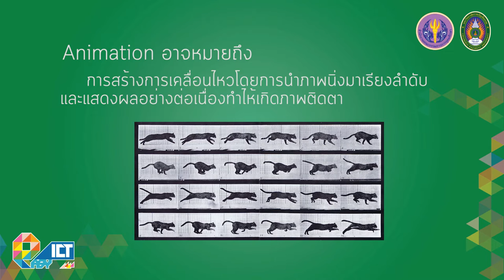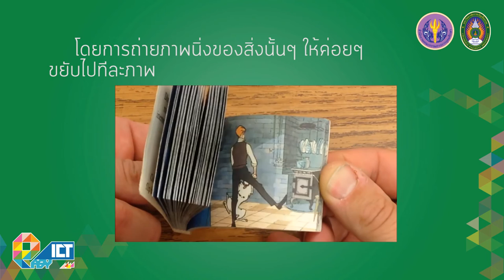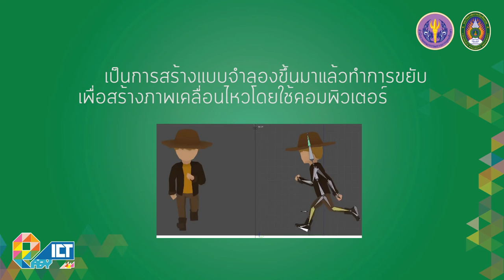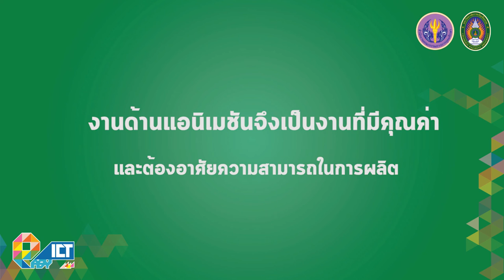แอนิเมชัน 3 มิติ